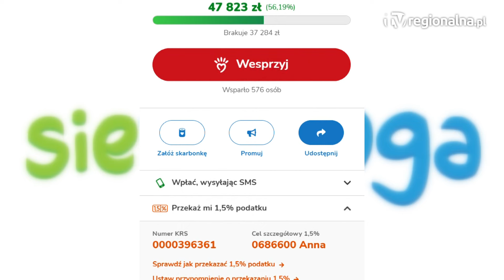Lubin Walczy o życie po ataku męża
Jej mąż próbował ją zabić. Nie udało mu się, jednak odebrał jej tak cenne zdrowie. Anna Wilk spędziła w szpitalu osiem miesięcy każdego dnia walcząc o swój powrót do zdrowia. W dalszej walce o swoją przyszłość lubinianka potrzebuje naszej pomocy.